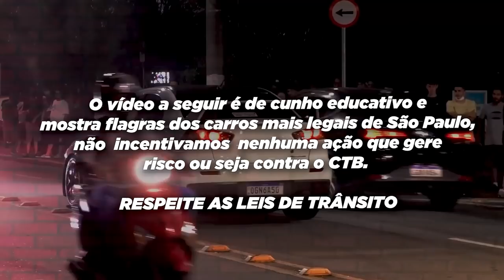SOLTOU FOGO NO BORRACHÃO NA SAÍDA DE CARROS